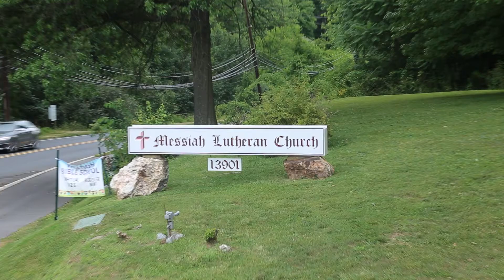Apr 10, 2022 Sermon "Who Is Coming"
Apr 10, 2022 Sermon "Who Is Coming" Messiah Lutheran Church, Germantown, MD. Pastor R. Burk HJill